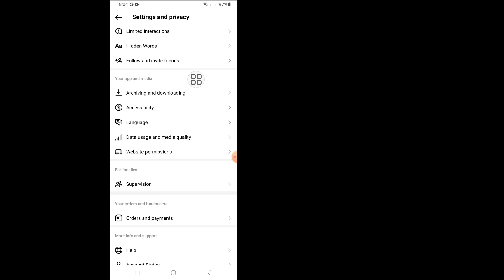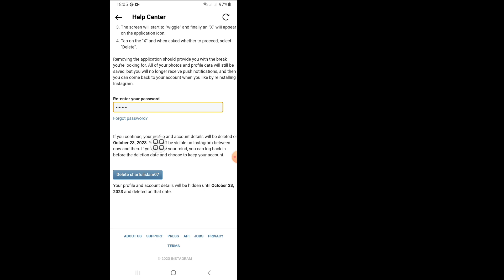Kako izbrisati Instagram račun (novi proces)। Izbrišite Instagram nalog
U redu, hajde da započnemo sve korake bez da ih pravilno preskačemo.

U ovom videu ću vam pokazati "Kako izbrisati Instagram račun (novi proces)". Izbrišite Instagram račun. Pogledajte cijeli video i naučite prateći sve korake bez preskakanja. Ovaj video je samo za gledaoce mog kanala. Izbrišite Instagram račun

Odricanje od odgovornosti za autorska prava U skladu sa članom 107. Zakona o autorskim pravima iz 1976., dopuštena je "poštena upotreba" u svrhe kao što su kritika, komentari, vijesti i izvještavanje.

Pošteno korištenje nastave, stipendija i istraživanja dopušteno je državama o autorskim pravima koje bi inače mogle kršiti. Neprofitna obrazovna ili lična upotreba preokreće ravnotežu u korist poštene upotrebe. Sva prava zadržana za Solutions Master. Ako neki drugi autori ponovo uploaduju ovaj video odmah će biti poduzete radnje uz opomenu zbog kršenja autorskih prava, stoga ga nemojte ponovo objavljivati.

Hvala za gledanje
Molim vas ne zaboravite ostaviti ''Sviđa mi se''
Molimo podijelite sa svojim prijateljima.

                 Hvala vam puno što ste posjetili moj kanal